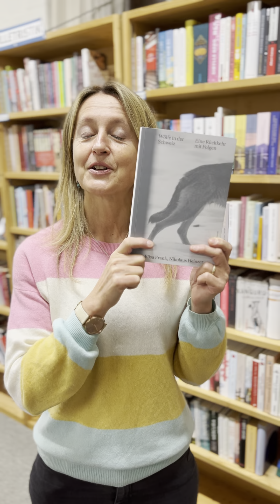Wölfe in der Schweiz» Eine Rückkehr mit Folgen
Lesung im Wortreich 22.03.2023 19:30 Uhr
1 Woche 1 Buch. Die Woche hani gläse
«Wölfe in der Schweiz» Eine Rückkehr mit Folgen  von Elisa Frank und Nikolaus Heinzer enthält Beiträge von Bernhard Tschofen, Lukas Denzler und Gianna Molinari
HIER UND JETZT VERLAG
Mehr: